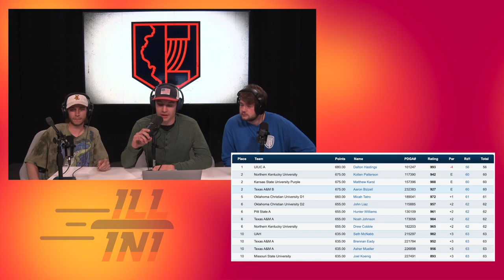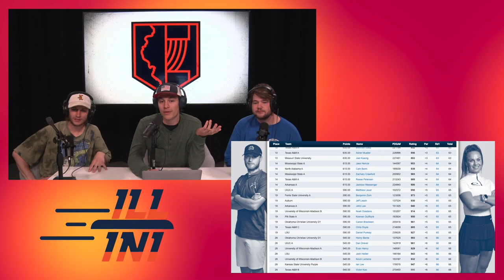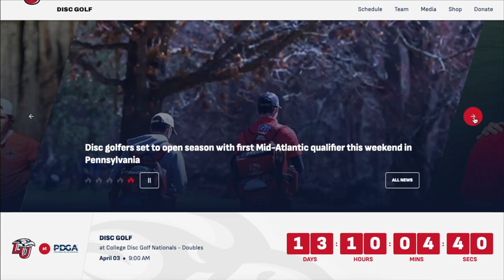Illini Disc Golf Podcast Episode 1: Let's Talk Frolf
Welcome to the first episode of the Illini Disc Golf Podcast, where we will cover College Disc Golf, news from the sport, and discuss interesting topics related to everything disc golf.